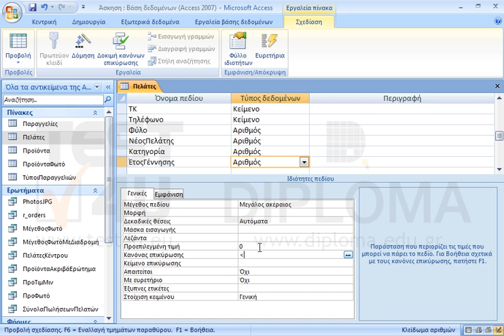Εισάγετε έναν κανόνα επικύρωσης στο πεδίο ΈτοςΓέννησης του πίνακα Πελάτες ώστε να δέχεται μόνο...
Εισάγετε έναν κανόνα επικύρωσης στο πεδίο ΈτοςΓέννησης του πίνακα Πελάτες ώστε να δέχεται μόνο έτη, μικρότερα του τρέχοντος. Αποθηκεύστε τον πίνακα.

77-424 Microsoft Office Specialist Access Core 2013 - Ελληνική έκδοση